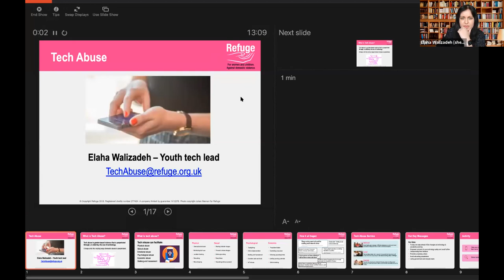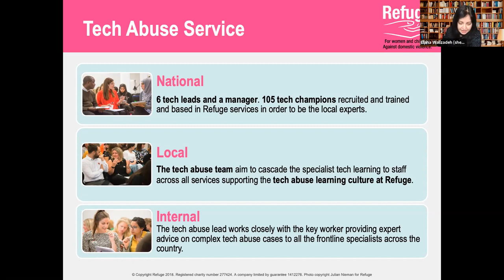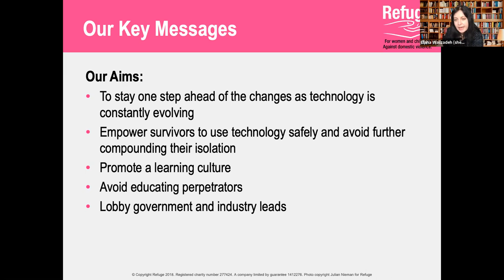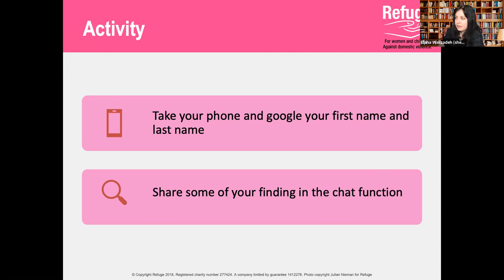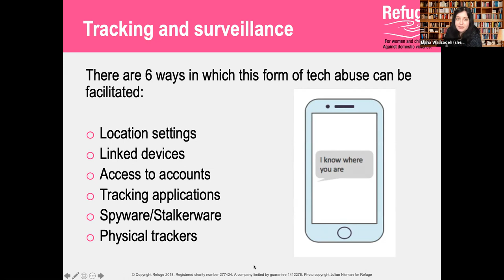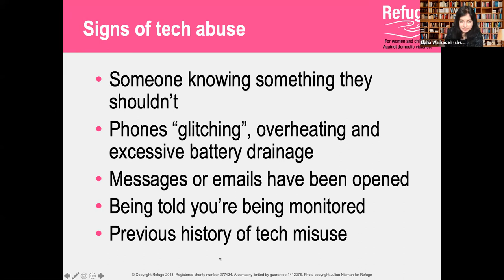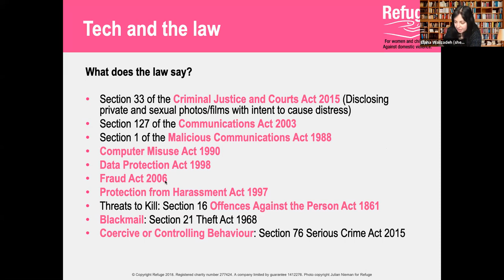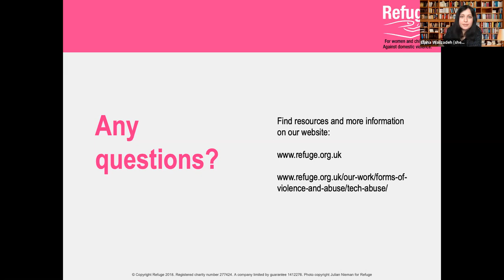16 Days: Tech Abuse and Sexual Violence Talk by Refuge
Modern technology gives perpetrators ever-growing ways to stalk, isolate, and control survivors using the tools of everyday life. Perpetrators - partners and ex-partners - are increasingly using technology to facilitate their abuse of the survivors we support. Abusers can and have gained access to survivor’s personal and home devices, their online accounts and even children’s toys and devices.

In this educational talk, domestic violence charity, Refuge, offer an overview about the impacts of technology on sexual and gender-based violence.